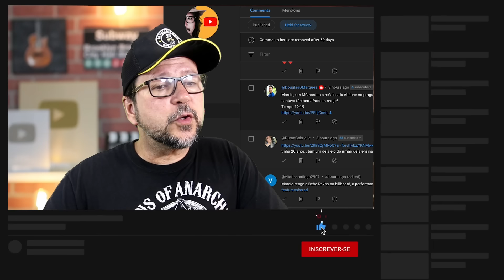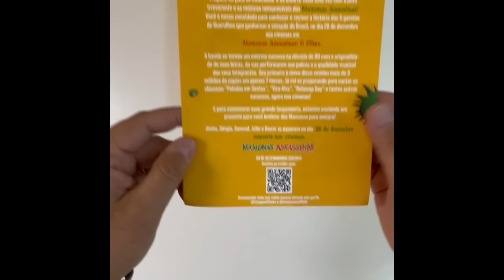Foi JULGADO pela APARÊNCIA e SURPREENDEU os JURADOS Cantando Alcione